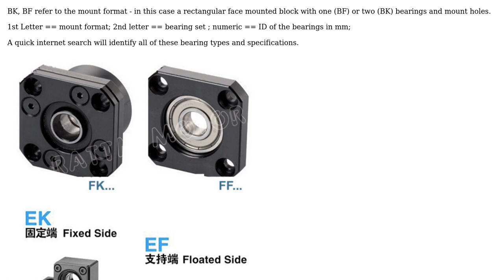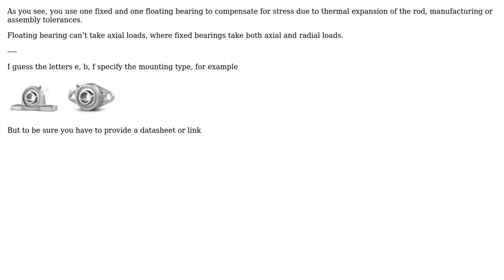Engineering: What type of supports exists for ballscrews or leadscews? (2 Solutions!!)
Engineering: What type of supports exists for ballscrews or leadscews?

With thanks & praise to God, and with thanks to the many people who have made this project possible! | Content (except music & images) licensed under CC BY-SA | Music | Images & others | With thanks to user malleYay user Donald Gibson user Adrian Maire and the Stack Exchange Network Trademarks are property of their respective owners. You are responsible for your own actions.